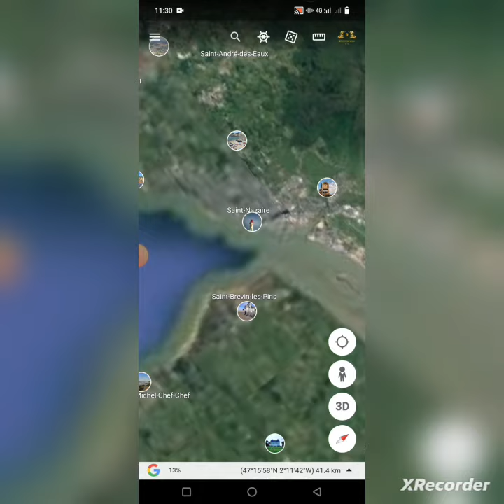গুগল ম্যাপের সাহায্যে কঙ্কালটি বের করা শিখুন। RONJU day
ভিডিওটি রিয়েল ভাবে বানানো হয়েছে কোন প্রকার ভিডিও থেকে কাট করা হয়নি। চেষ্টা করলে আপনি পাবেন।